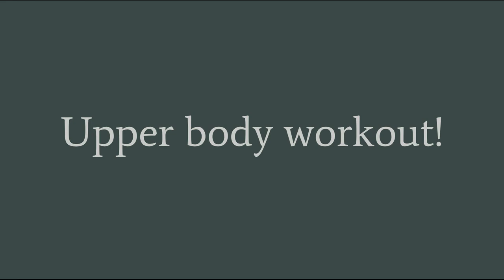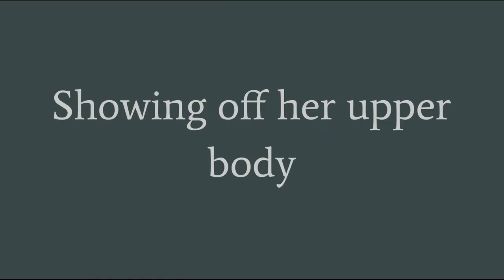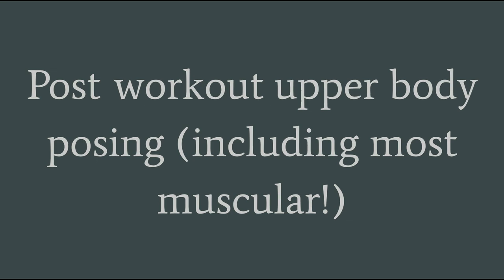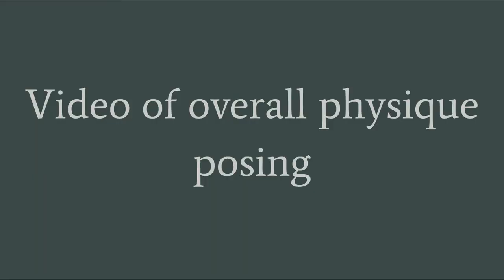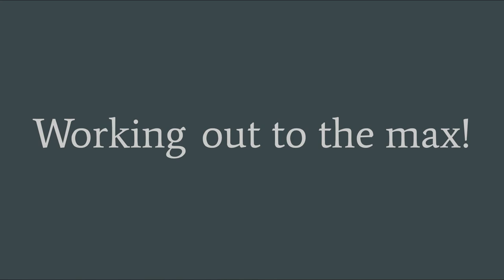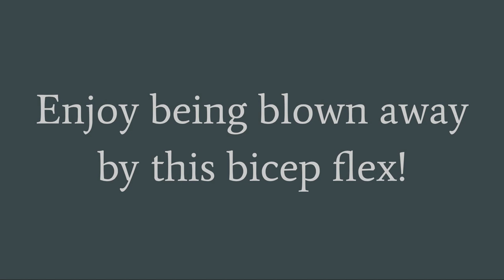New Talents of FBB | Physique Analysis Compilation